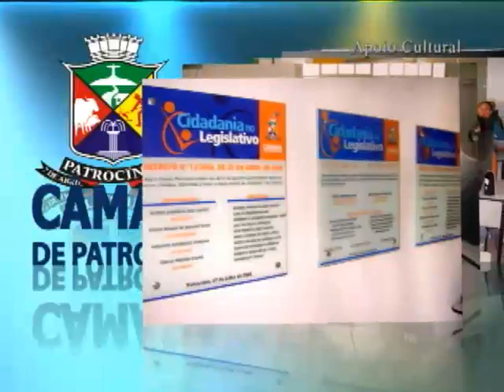TV Hoje Cuidados com o café pós colheita Rubens Rocha